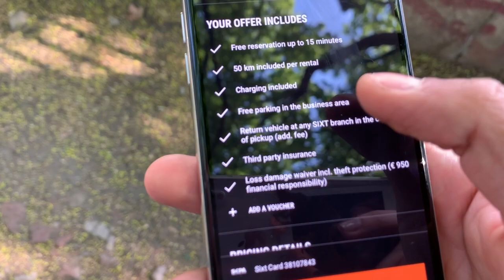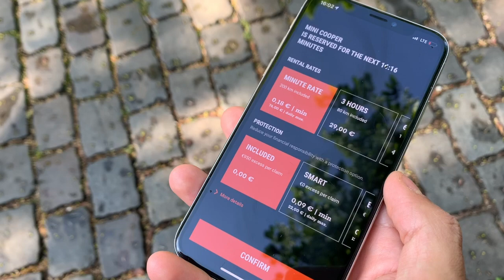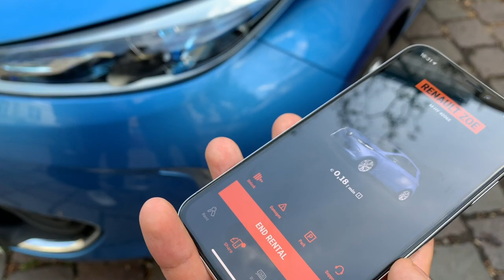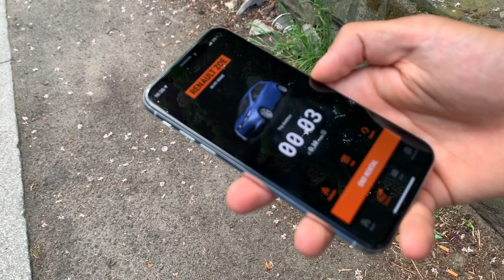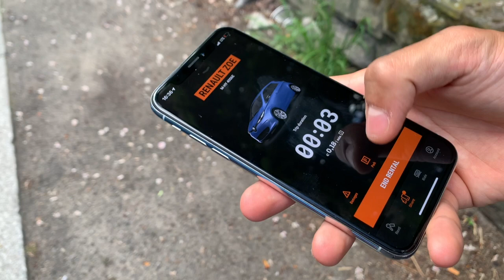SIXT SHARE - Auto mieten erklärt! + Gutschein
Wie kann man bei SIXT Share ein Auto anmieten? Das und vieles mehr möchte ich euch in diesem Video zeigen!

ACHTUNG: AKTIVIERUNG NUR ÜBER DAS HANDY!

CODE: MILESxCARSHARING

🖇 Lass uns doch ein Abo da, und bleib immer auf dem neuesten Stand

SIXT Share ist für mich der Begleiter, wenn ich schnell mal kurz paar Minuten ein Auto brauche. Du hast direkt drei Anwendungen in einer App, was in manchen Situationen wirklich praktisch sein kann. Bei Sixt bezahlst du keine Anmeldegebühr, weshalb du dich unbedingt registrieren solltest!

📝 Schaue doch gerne auf unserer Seite vorbei Dort findest du immer die aktuellsten Themen: Welcher Carsharing Anbieter ist der passende für dich? Welche Promotion Codes / Gutscheine gibt es momentan und vieles mehr!

🖊️ Dieses Tutorial ist juristisch betrachtet eine Dauerwerbesendung, da ich hier einen Affiliate-Link anbiete und über das Unternehmen Sixt Share spreche. Wenn Sie dem Link folgen und sich Registrieren dann erhalten Sie 20 € als Startguthaben und unterstützen mich ein wenig. Ich bin Affiliate-Partner und erhalte eine kleine Provision, wenn Sie dem Link folgen. Das zahlt dann MILES und Sie kostet das nichts extra.